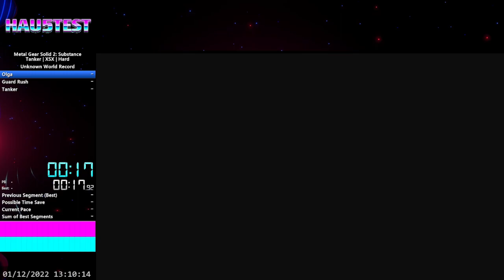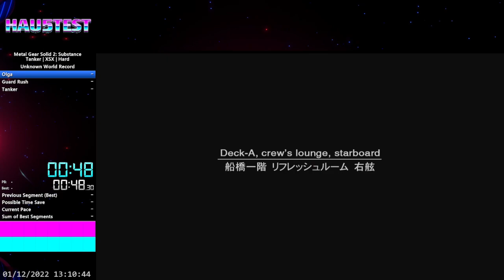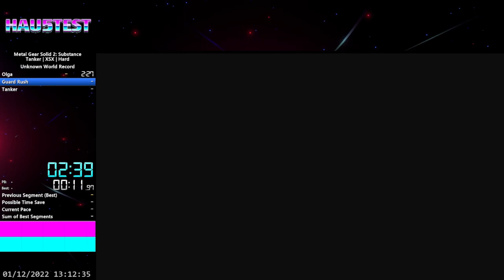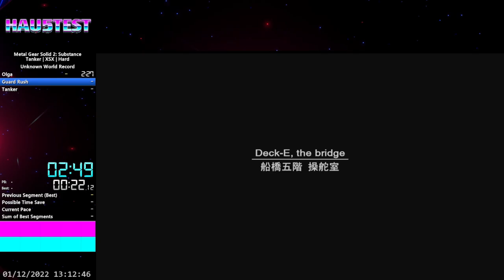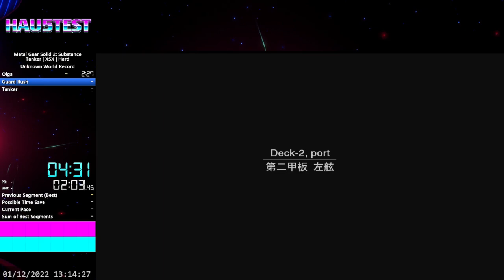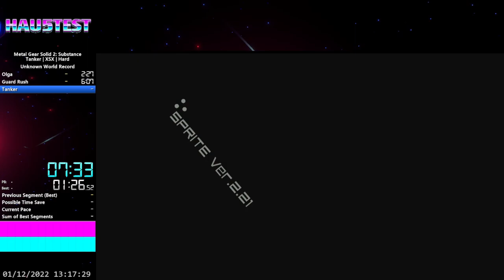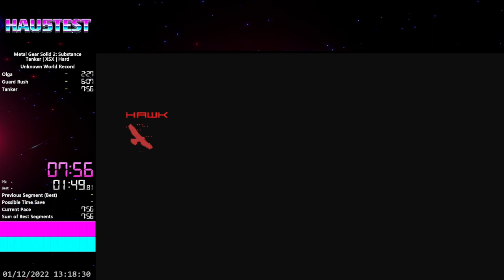MGS2:HD Speedrun - XSX - Tanker IL - Hard - 7:54 IGT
Today in Metal Gear Solid 2:HD I did a Tanker IL speedrun on Hard difficulty with an end time of 7:54 IGT.